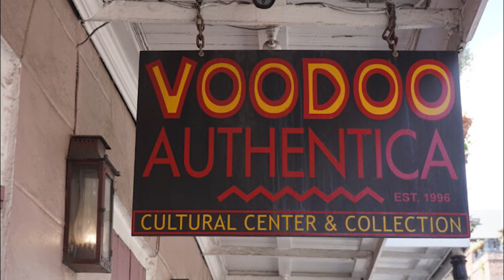Mardi Gras 2025: The Most Insane Festival on Earth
Planning your first Mardi Gras trip? This guide covers everything you need: top festival tips, must-try food, where to stay, and more! Get ready for an unforgettable celebration in New Orleans. Perfect for beginners or seasoned vets, we'll help you navigate the fun with ease. Let the good times roll!

USA National Parks Family Adventure Guide + Journal
Received #1 New Release in 'Parks & Campgrounds' on Amazon! 👇